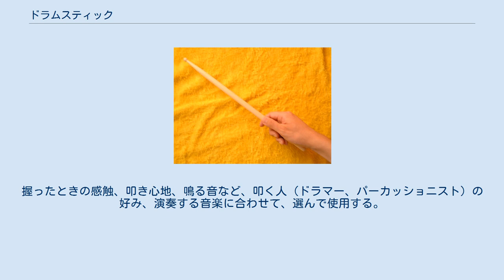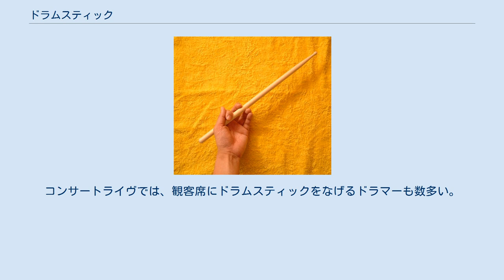ドラムスティック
ドラムスティック ドラムスティック（drumstick）とは打楽器を叩く棒のこと。
桴。
 材質・サイズ・形状・重量を併せて、多種類のものがある。
握ったときの感触、叩き心地、鳴る音など、叩く人（ドラマー、パーカッショニスト）の好み、演奏する音楽に合わせて、選んで使用する。
スティックから出てくる音は、チップ・ショルダー・長さ・太さなど複数の要素が関係しており、簡単に言うと「長く・太く」なる程、大音量が得やすく、「細く・短く」なる程、繊細な音を得やすくなる。
同じ太さ・長さでも、チップ・ショルダーの違いで音に変化が出る。
 ドラマーは普通、スティックバッグに複数組のドラムスティックを入れておき、曲に合わせて選んだり、折れたときに代えを取り出す。
 「シグネイチャ（signature）・モデル」と称し、著名な演奏者が使用するのと同等の楽器が一般向けに売り出される事があるが、ドラムスティックにおいても様々なメーカーから多数発売されている。
コンサートライヴでは、観客席にドラムスティックをなげるドラマーも数多い。
 長短がある。
ショルダーは奏者に与える影響が大きく、ショルダー部分が太いと先端に重心を感じ、細いと手元に重心を感じる。
先端に重心があると音量が増大し、手元に重心があると細やかな表現が豊かになる傾向がある。
 長さ40cm程度、太さ1.5cm程度を中心に、長短・太細・重軽、多くの種類がある。